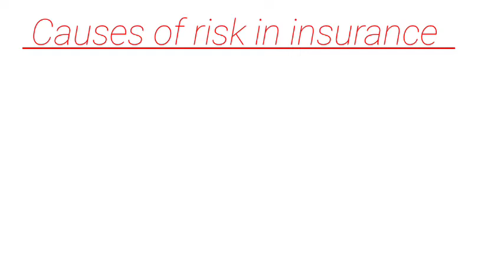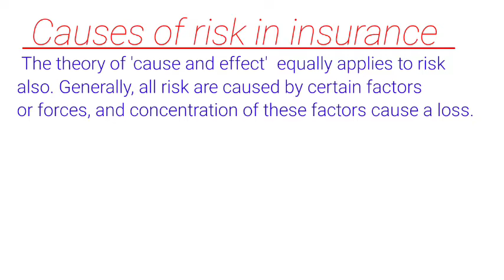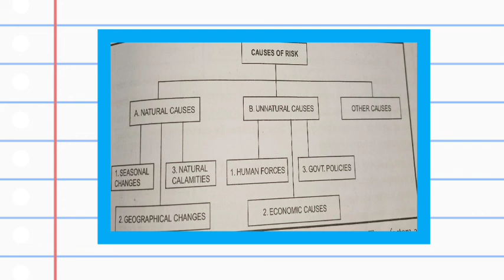Causes of risk in insurance l what are the causes of risk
About this video:
In this video, you will know the causes of risk in insurance. This is very useful video for you, please watch till end to know about this topic

Why are the reasons to occur risk in insurance
Explain the causes of risk